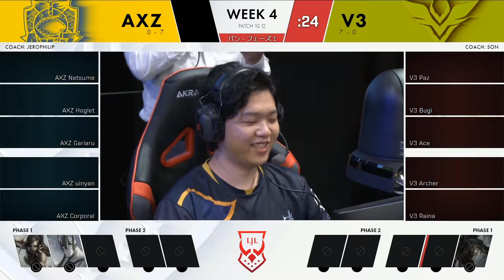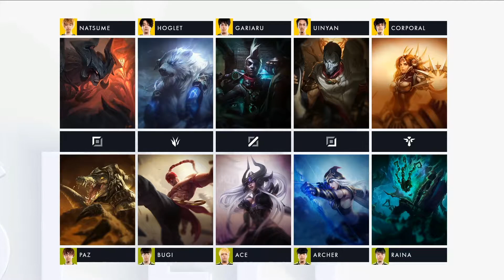AXIZ vs V3｜English Cast｜LJL 2020 Summer Split Week 4 Game 4